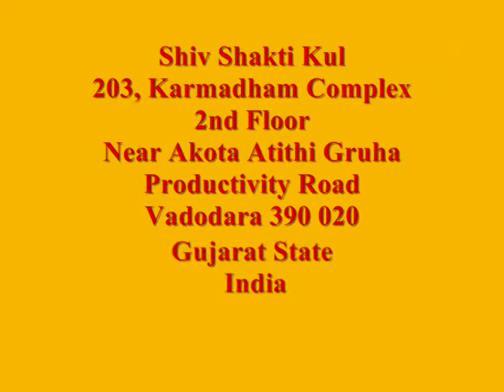VNMBigFm02.wmv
BIG BARODIAN. Talk show with Guruji Shriyogeshvaraji on Big2.7FM & VNM TV. Part 2.